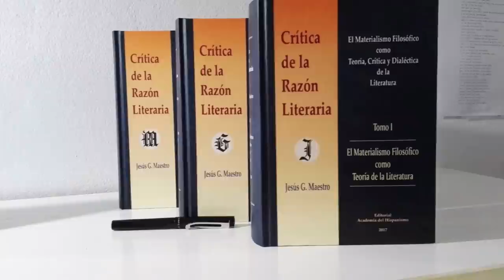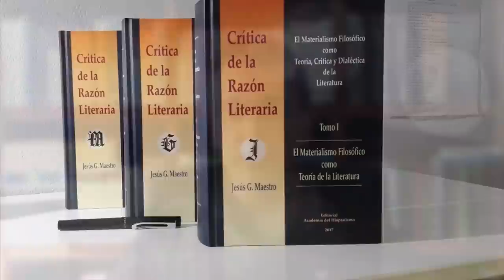9. El personaje autodestructivo en Dostoievski y la literatura democrática: Marmeládov